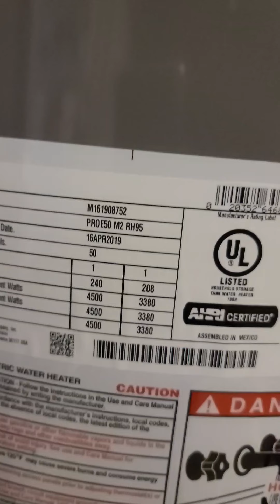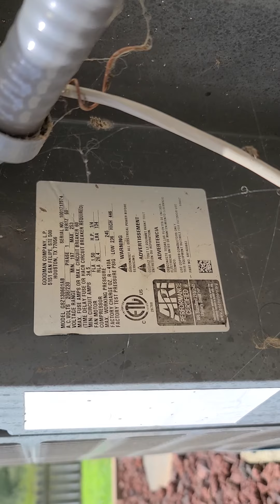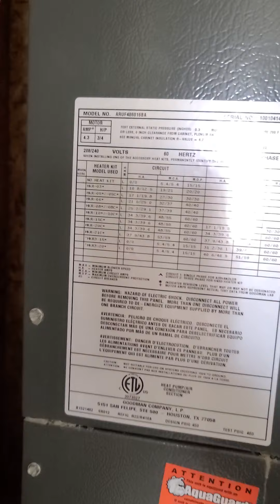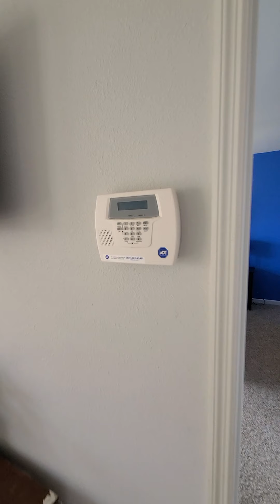258 Bermuda Lakes Drive